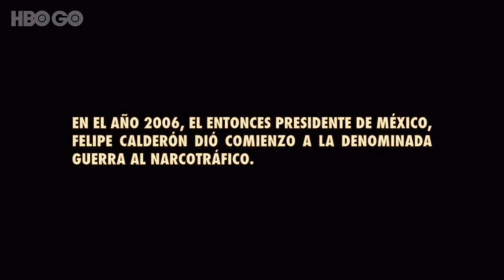Antes de que nos olviden // Documental Matías Gueilburt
Parte del documental que habla sobre lo que ocurre con el narcotráfico actualmente en México.

Dirección · Director
Matías Gueilburt
Guion · Screenplay
Tamara Florin, Matias Gueilburt,
Pablo Galfre
Producción · Produced by
Luis F. Peraza, Roberto Ríos,
Paul Drago
Intérpretes · Cast
Paco Ignacio Taibo II, Ivonne Melgar, Vicente Fox, Marcelo Ebrard,
Demian Bichir